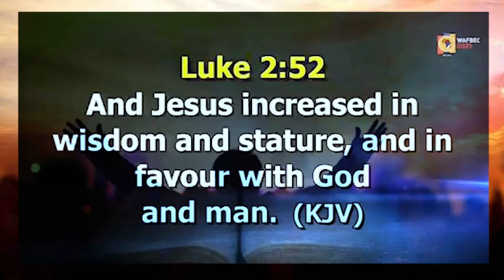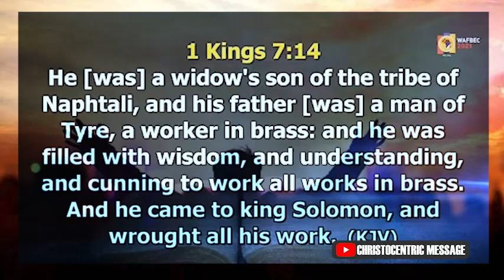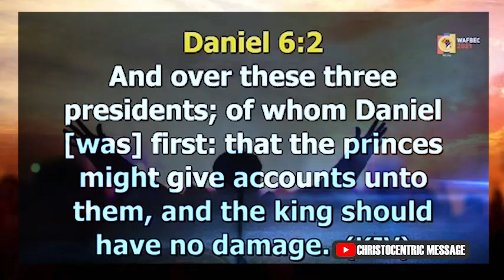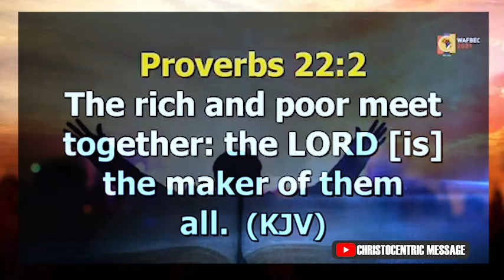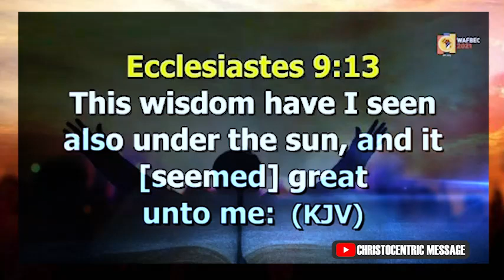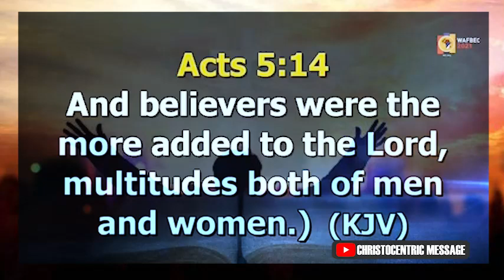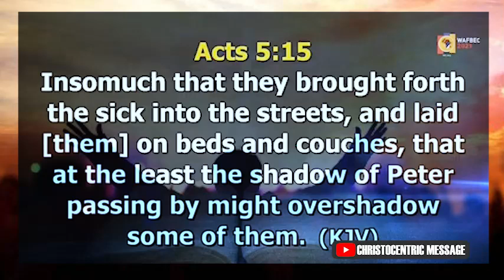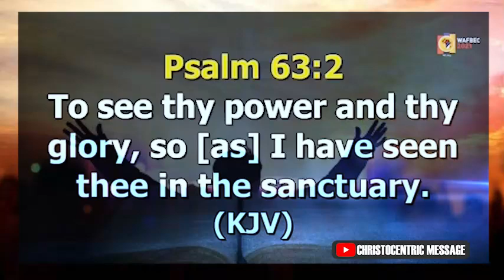YOU WILL NEVER LOOK AT YOUR LIFE IN THE SAME WAY AGAIN - APOSTLE JOSHUA SELMAN